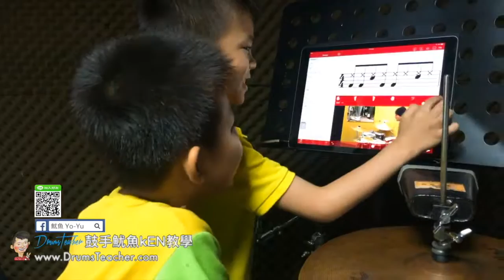【爵士鼓手魷魚kEN®】2017-10 🎵演出😀 ( 鼓手 - 陳謙毅.陳謙龍；爵士鼓課程練習 ) Drum Cover Practice SparxStix 發光鼓棒